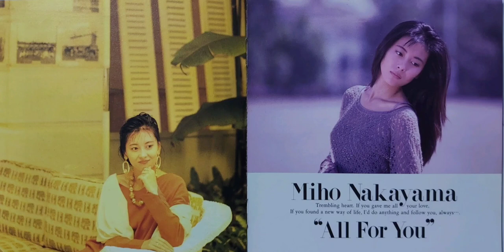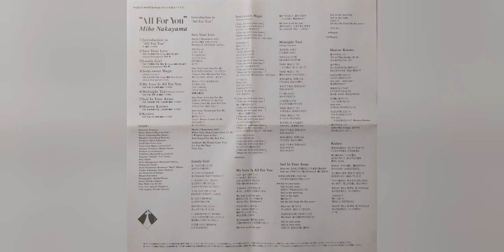Miho Nakayama All For You